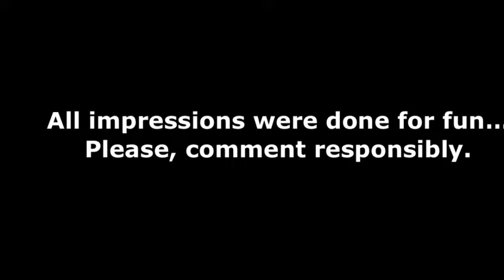Country Legend Impressions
Be one of the first followers on my new Instagram!

Just for fun, a few impressions of country legends...